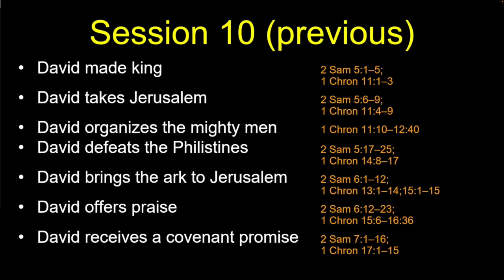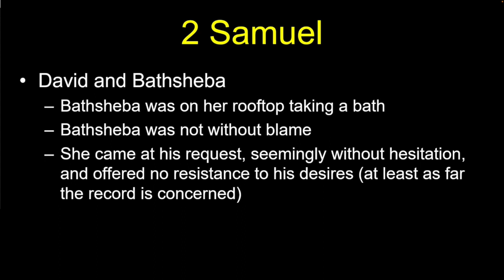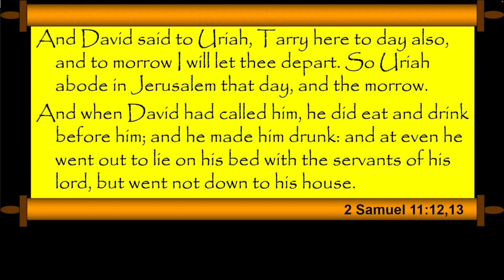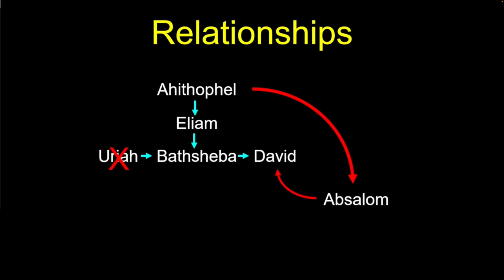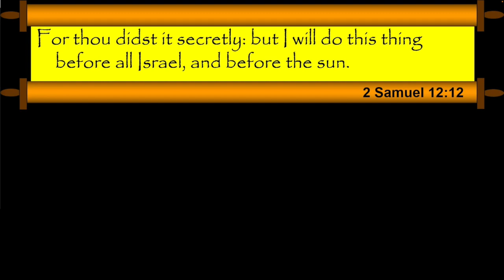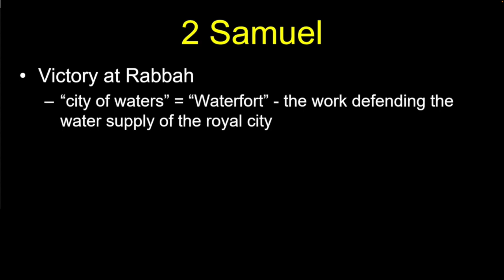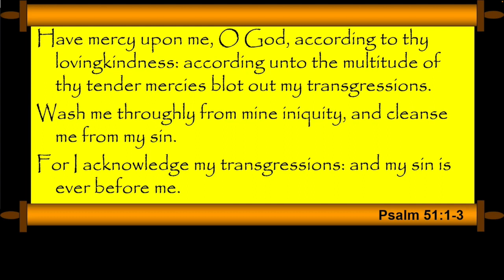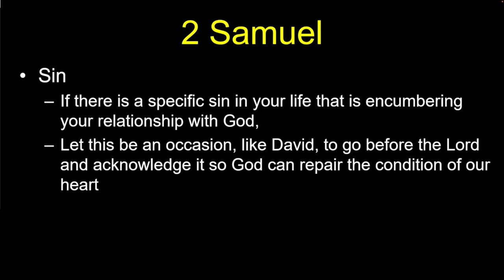Chuck Missler - 2 Samuel (Session 12) Chapters 11-12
David's great sin, Nathan rebukes David, David repents of his sin with Bathsheba, and the Birth of Solomon.